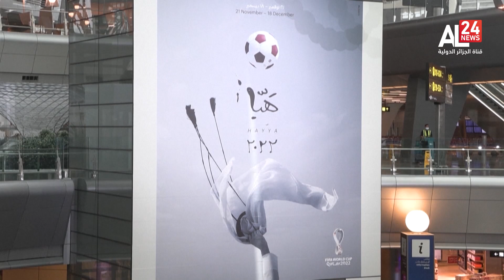المغرب يرمي بأنصار منتخبه نحو المجهول وقطر تتدخل بإلغاء جميع الرحلات